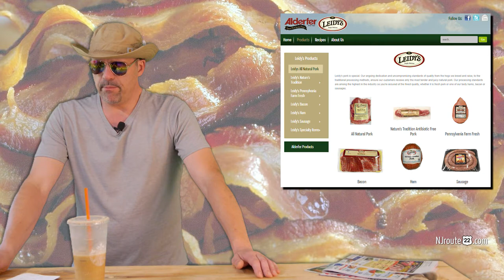Leidy's Bacon Reviewed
If you live in NJ or PA - Leidy's Bacon and other ham and pork products are worth considering! A nice option other than the "big" companies that rule the landscape! Tasty and a good value too!